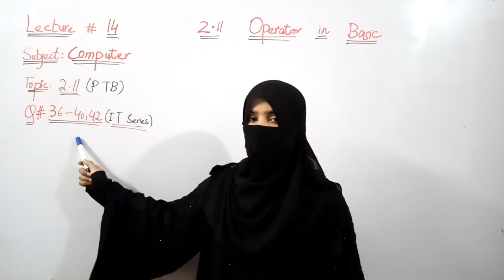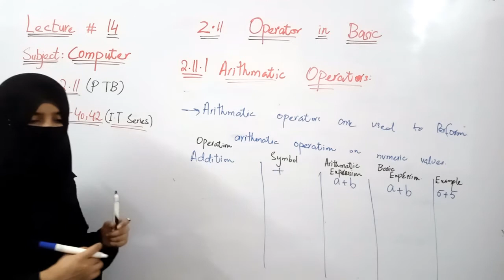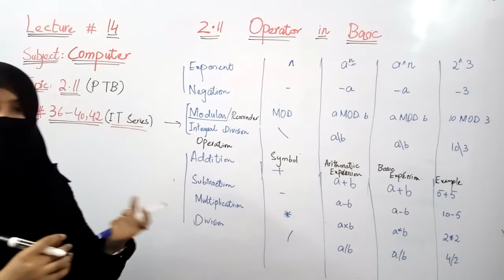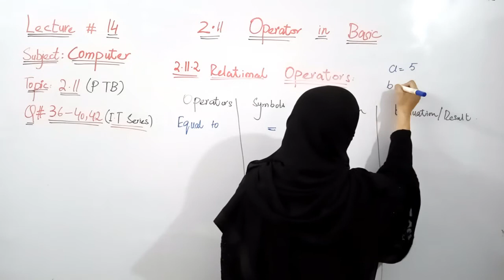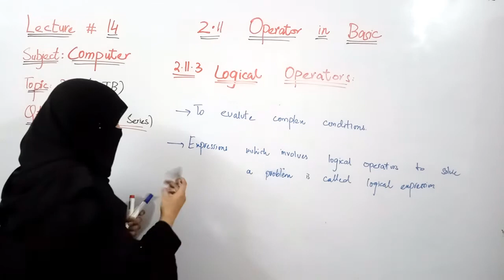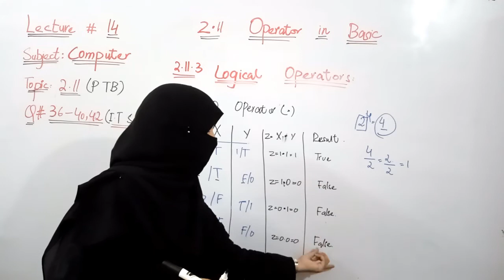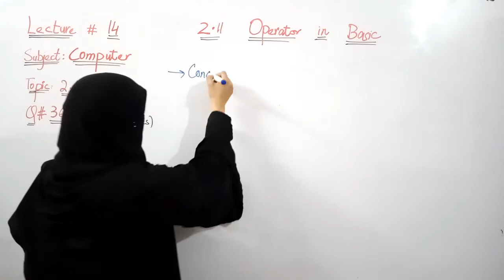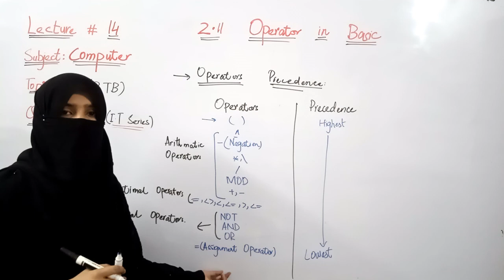Class Ten | Computer | Lecture 14